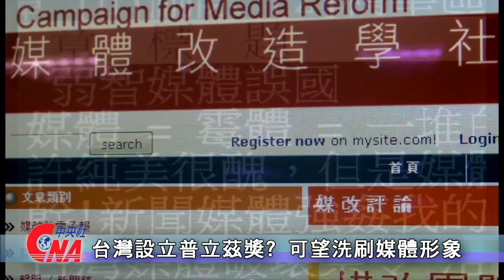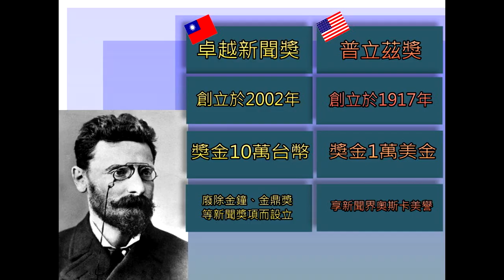台灣設立普立茲獎？ 可望洗刷媒體形象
台灣媒體飽受批評，早已司空見慣，網路上更充斥對媒體不友善的言論，究竟台灣媒體在學生心中，是甚麼樣的形象呢？2009年的普立茲獎得主Julie cart，15日在政治大學演講，分享他追求新聞專業的堅持。他認為，如果台灣成立類似普立茲，象徵最高榮譽的新聞獎，對於改善媒體形象，應該會有幫助。其實台灣媒體界，早在七年前就已經有卓越新聞獎，來鼓勵優秀記者。只是獎金和知名度，都與被認為是新聞界奧斯卡的普立茲獎，有一段差距。但是想要有一個台灣的普立茲獎，公信力如何建立，獎金哪裡來，恐怕都是大哉問。雖然普立茲獎的精神，或許會短暫激勵台灣新聞界以及促成媒體反省，但是不是真就此提升台灣新聞品質，同時洗刷媒體形象，恐怕還有一段很長的路要走。